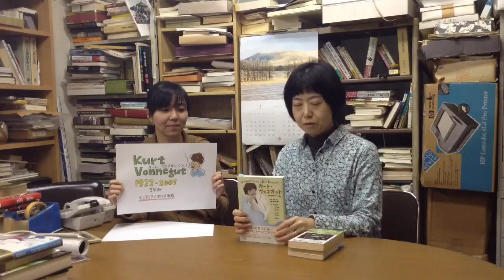「現代作家ガイド6 カート・ヴォネガット」巽孝之監修、伊藤優子（YOUCHAN）編著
巽孝之監修、伊藤優子（YOUCHAN）「カート・ヴォネガット」を動画で紹介します！

タイトル：「カート・ヴォネガット」
著者：伊藤優子（YOUCHAN）
価格：2,500円（税別）
出版社：彩流社